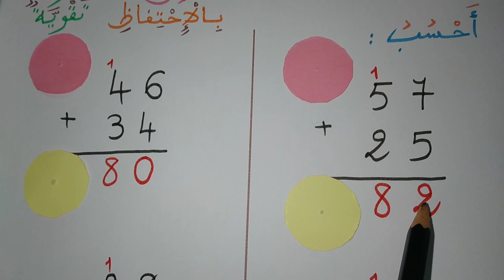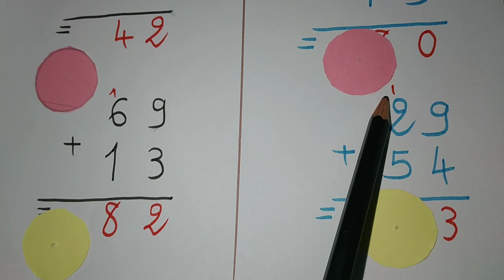جمع_الأعداد_من0إلى99_بالإحتفاظ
المستويين الأول و الثاني
دعم و تقوية